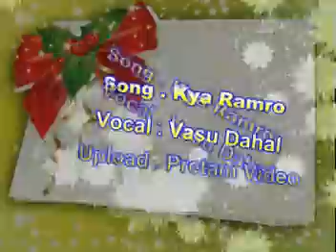Vasu Dhaal . Kya Ramro phool.mpg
Pretam magic video editing & photo graphic
Bangkok .Thailand